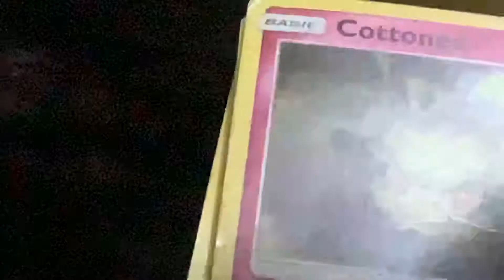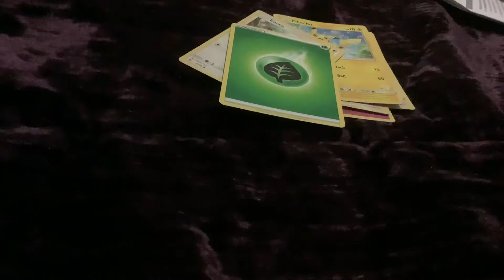Showing of my Pokémon cards!